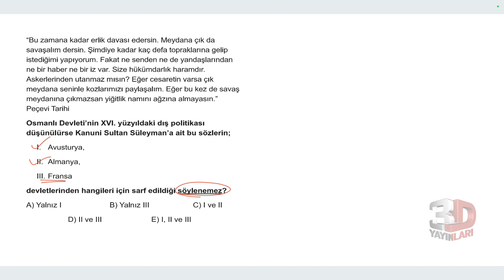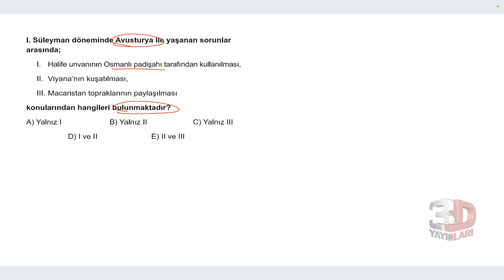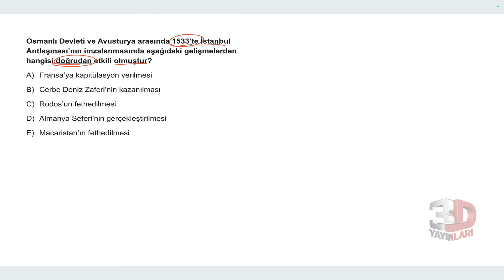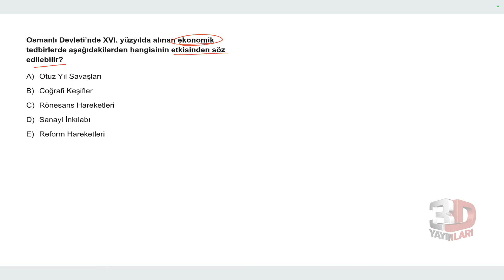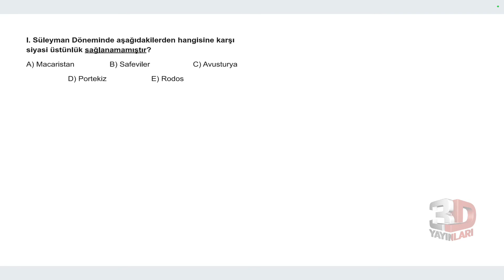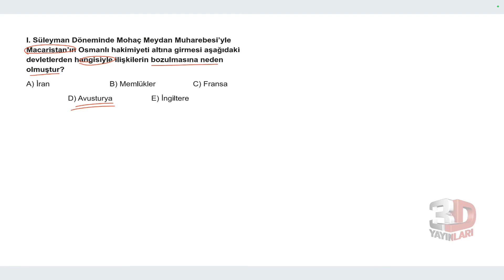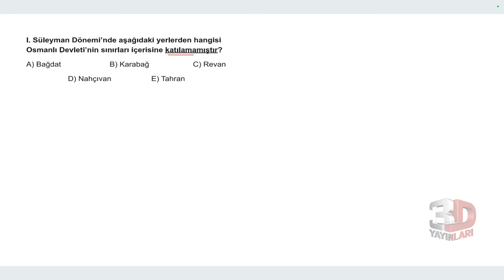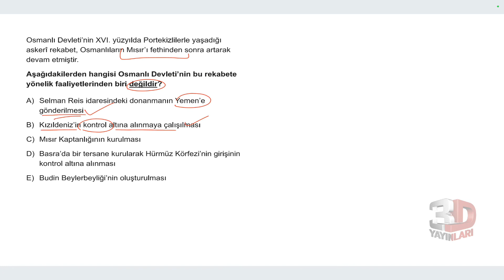AYT Tarih Soru Bankası Bölüm 08 Test 03 Soru Çözümleri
🎞 Soru Listesi
▶ 00:00:00 Bölüm
▶ 00:00:00 Soru 1
▶ 00:01:14 Soru 2
▶ 00:01:55 Soru 3
▶ 00:02:40 Soru 4
▶ 00:04:05 Soru 5
▶ 00:04:53 Soru 6
▶ 00:05:39 Soru 7
▶ 00:06:20 Soru 8
▶ 00:07:13 Soru 9
▶ 00:07:50 Soru 10
▶ 00:08:24 Soru 11
▶ 00:09:31 Soru 12
▶ 00:10:24 Soru 13
▶ 00:10:52 Soru 14